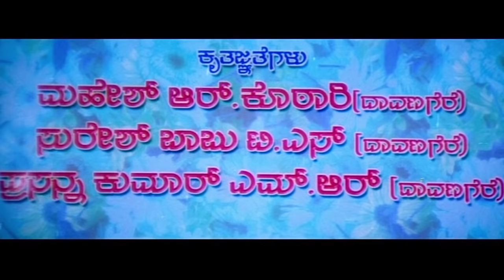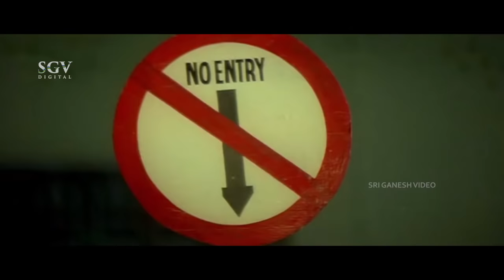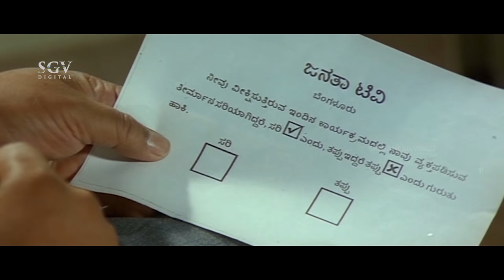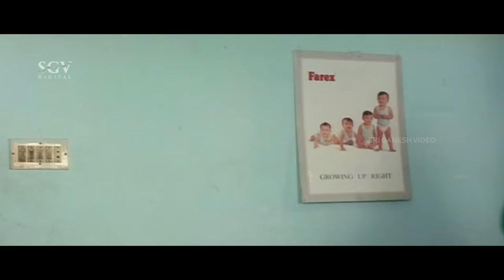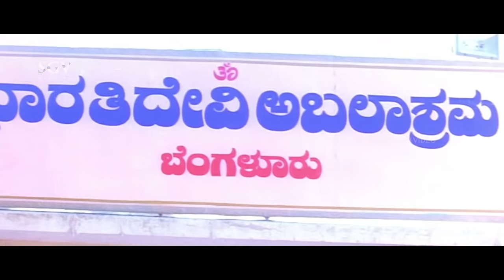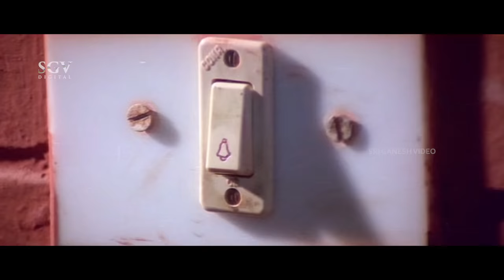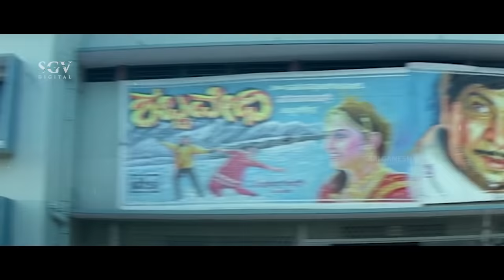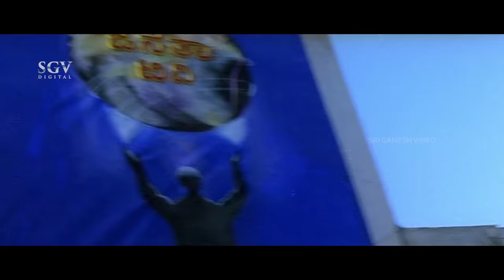Asthra – ಅಸ್ತ್ರ | Kannada Full HD Movie | Devaraj, BC Patil, Ragasudha, Chaithali | Action Movie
Watch Devaraj and BC Patil playing lead role from the Asthra Film, Asthra Kannada Full HD Movie. On SGV Digital - Kannada Full Movies YouTube Channel.

Starring : Devaraj, BCPatil, Ragasudha, Chaithali, Pramila Josai, Jai Jagadish, Aravind, Sudheer, Jayasimha Musuri, Venkatesh Prasad, Bank Janardhan, M S Karanth, Umesh, Prithviraj, Nagesh Kashyap, K V Manjaiah

Director: Anand P Raju
Banner: Musuri Enterprises
Presenter: Smt Sushilamma Musuri Krishnamurthy
Producer: Lalitha Jayasimha Musuri
Story: Gurudutt Musuri
Screenplay: Anand P Raju
Dialogue: M S Ramesh
Lyrics: Hamsalekha

Asthra – ಅಸ್ತ್ರ2000**SGV